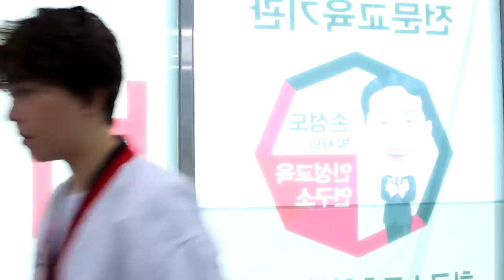태권도 띠 못 따는 이유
승급심사날 리온이는 무슨일이 있었던 걸까요?